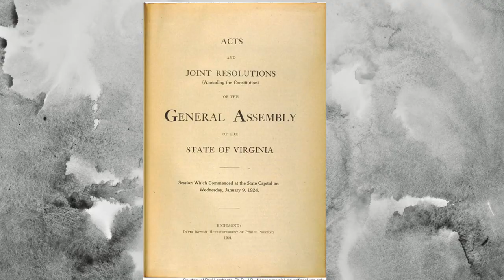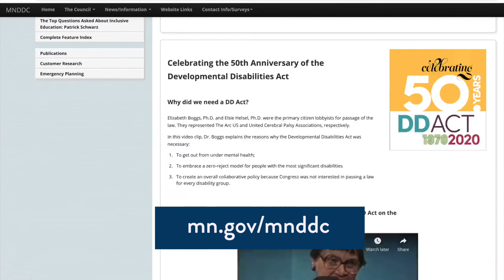Why It's So Important to Watch the Hadamar Documentary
Hadamar: A painful chapter in our global history is remembered, and important not to be forgotten.